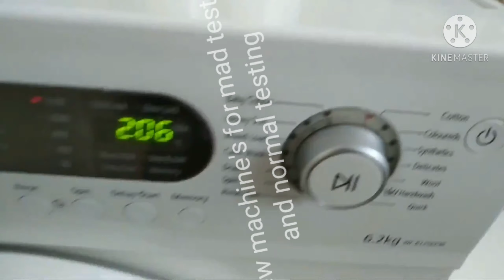Thanks for 100 subscribers!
join on discord server